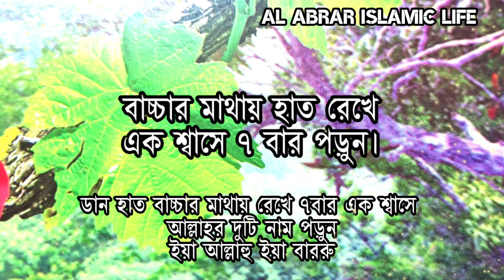Do this amol to keep your child safe | Al Abrar Islamic life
Do this amol to keep your child safe.
Al Abrar Islamic life